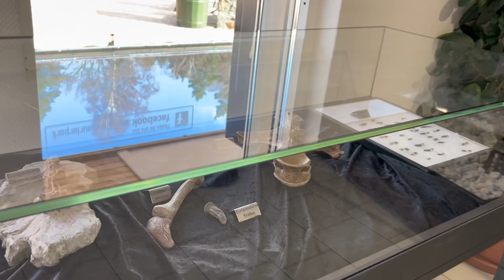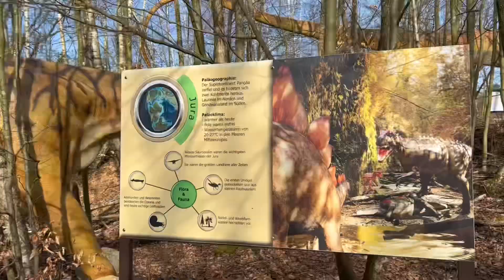Dino park Germany